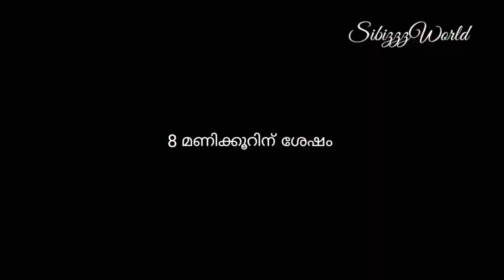മണിക്കുട്ടി വേറെ ലെവൽ ആണ് മക്കളെ//colourful ice cream // 😀2020